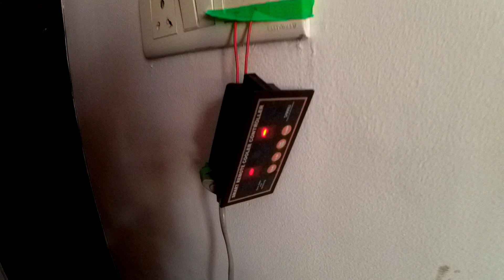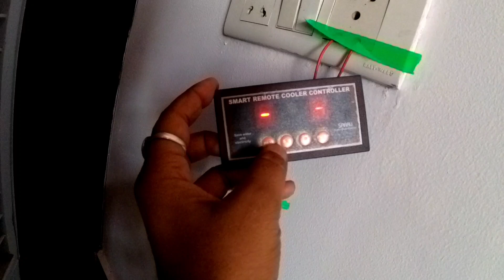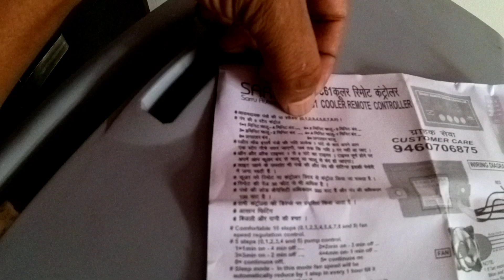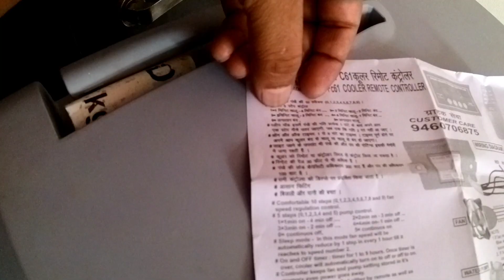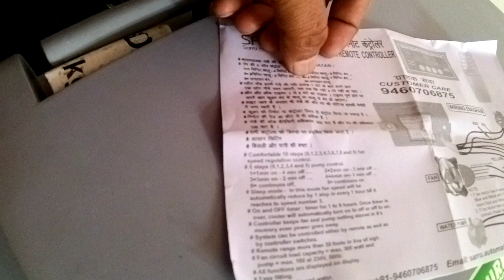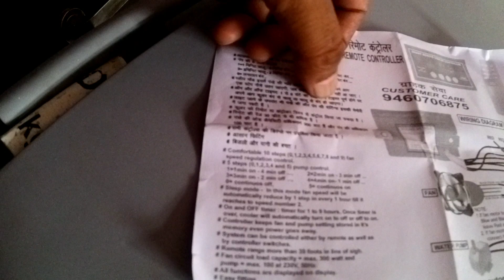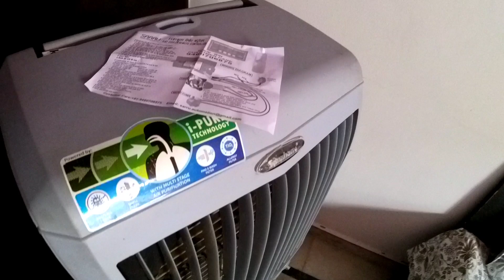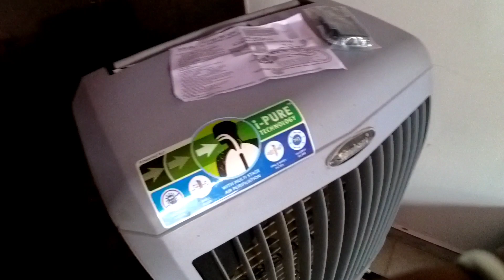cooler remote control kit